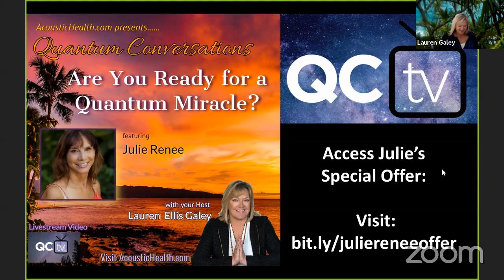QCTV: Are You Ready for a Quantum Miracle? with Julie Renee